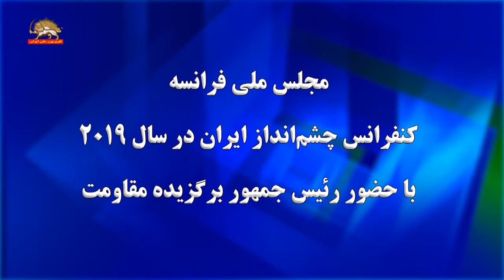حضور مریم رجوی در مجلس فرانسه سخنان اینگرید بتانکور قسمت پنجم